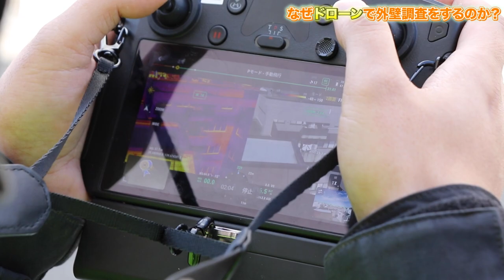【衝撃】ドローンで外壁の漏水がわかる！？赤外線外壁調査をやる意味とは？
■LIVE THE CREATIVE 株式会社 HP

【1日密着】未経験からWebデザイナーになった女性社員の1日に密着してみた！

【1日密着】40代で前職元幹部から未経験の水道営業の道へ！稼ぐための秘訣も公開！

【1日密着】水道営業の係長の1日に密着！未経験でも初月から稼げる理由とは！？

【1日密着】100億円企業を目指すイーライフグループの松島社長を1日密着！

株式会社イーライフグループでは共に働くメンバーを募集しています！
詳しくは下記URLよりご確認ください！

《株式会社イーライフグループ》

■バトルボックス

【事業紹介】

■水道事業部（営業職/工事職）

■リフォーム事業部（営業職）

■不動産事業部（営業職）

■遺品整理事業部（営業職/工事職）

■職人事業部（工事職）

■ヘルスケア事業部（パーソナルトレーナー/ジムスタッフ）

■本社勤務（総合職）

■本社勤務（事務職）